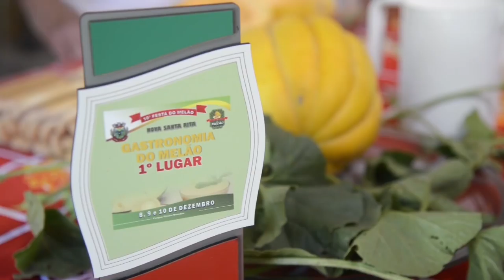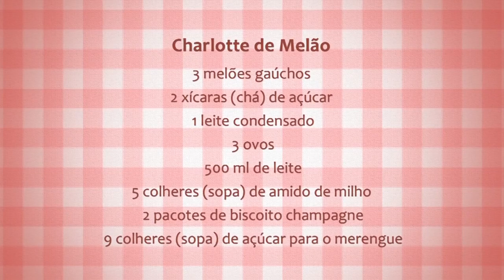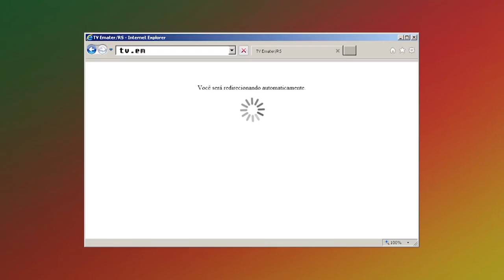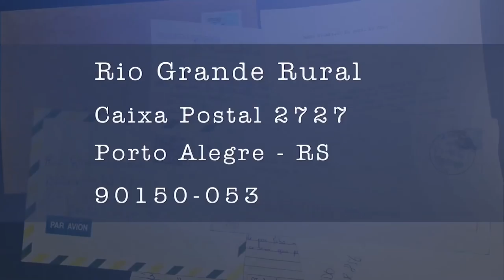Rio Grande Rural #1004 11/03/18 4º bloco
- Receita: Charlote de Melão